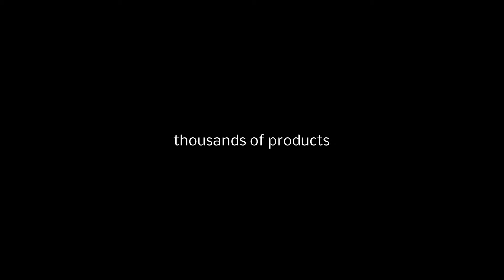ORYGINALNA BATERIA APPLE DO IPHONE 5S 1560mAh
Bateria APPLE IPHONE 5S o pojemności   1560 mAh kompatybilna z:

i inne kompatybilne

Oryginalne baterie to:

* gwarancja kompatybilności

* długa żywotności baterii

* gwarancja podanej pojemności

* produkt oryginalny

OPAKOWANIE BULK